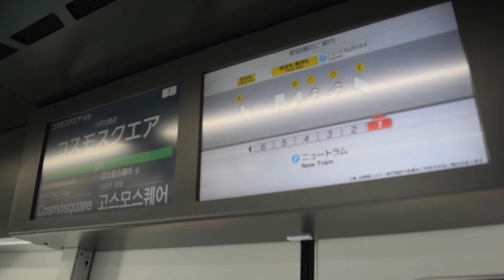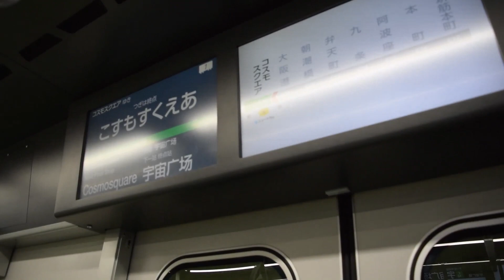大阪メトロ400系ドア閉シーン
大阪港～コスモスクエア間
【初見さんへ】
はじめまして！！このチャンネルでは主に関西の鉄道の動画を出しています！！
不定期更新となりますが、興味があればみてくれると幸いです！！
【当チャンネルの軌跡】⇊⇊
2021年07月18日:チャンネル開設・始動
2022年07月18日:チャンネル開設1周年
2023年07月18日:チャンネル開設2周年
2023年12月31日:ありがとうまとめ動画を投稿!
Coming soon･･･
【自分の各SNS集】⇊⇊
X（旧Twitter）はこちらから⇊